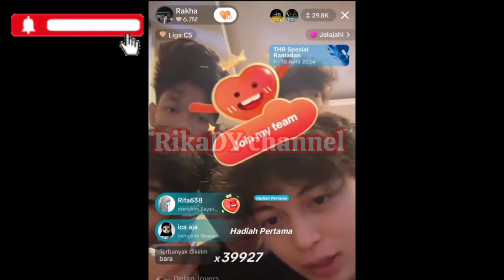BASMALAH TUMBANG RAKHA CEMAS ‼️ Terkonfirmasi Selesai Jalani Berobat🤫